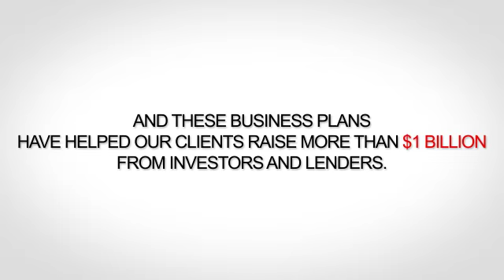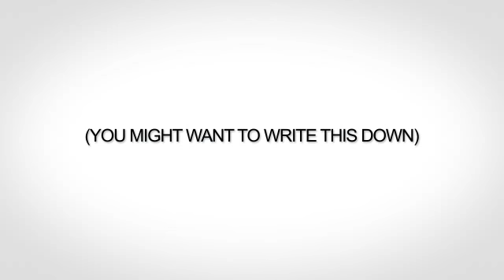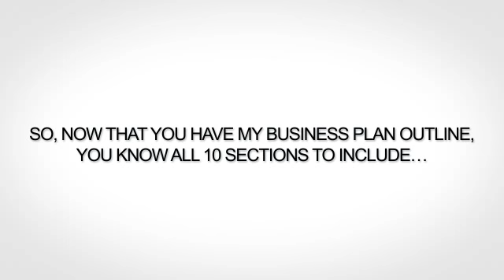Magazine Business Plan